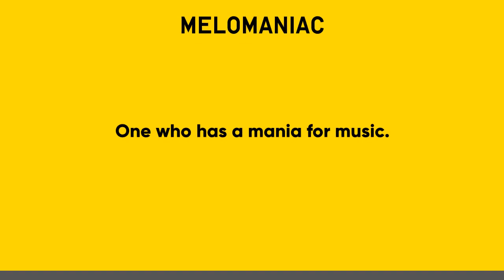CN1 - Urban Dictionary 17